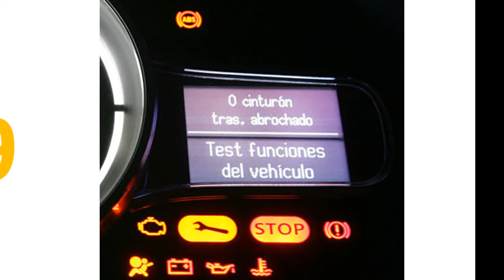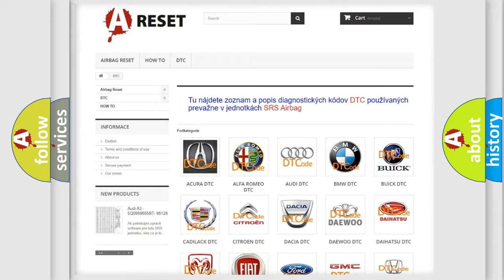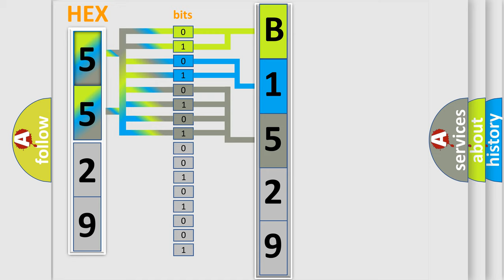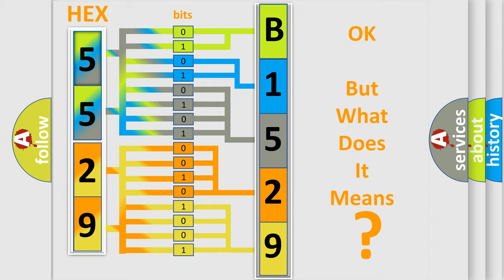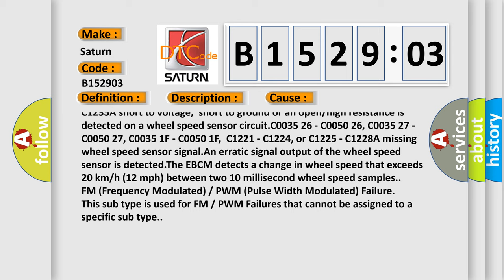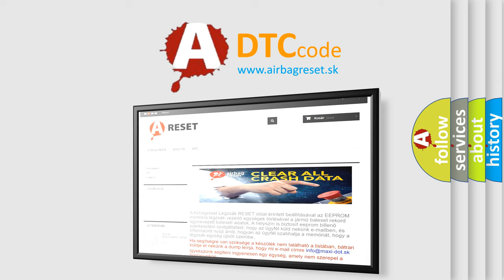DTC Saturn B1529-03 Short Explanation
Contents:
0:21 Basic DTC analysis according to OBD2 protocol standard.
1:48 Insight into programming
2:58 A diagnostically understandable description of the Diagnostic Trouble Code
3:05 Basic error definition

Make:
Saturn
Code:
B1529 03
Definition:
Right Rear Wheel Speed Sensor Circuit Resistance Below Threshold
Description: